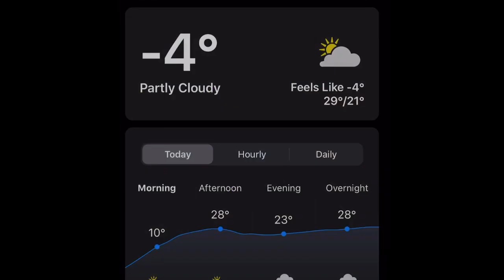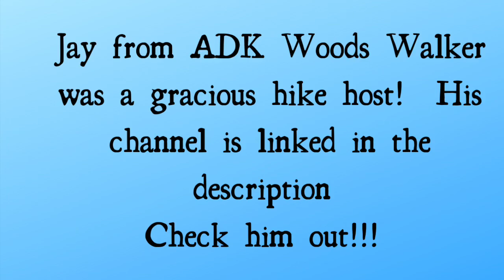Snowshoeing with an unwilling dog | Adirondacks, Pharaoh Mountain Wilderness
Lovely snowshoe with ADK Woods Walker and others made this near 6 mile out and back a fantastic day hike.  With fresh snow and fresh faces it was great to go out and actually see some snow.  My dog is incredibly lazy and clearly by the end of the video would have preferred to stay home on the couch.